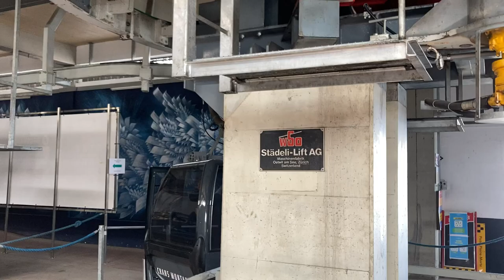Violettes Express (Talfahrt), Crans-Montana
Talfahrt mit der Gondelbahn Violettes Express, Skigebiet Crans-Montana/Schweiz. Erbaut 1986 von Städeli (WSO)/Schweiz. Ersetzte auf gleicher Fahrstrecke eine Vierergondelbahn von Giovanola/Monthey, die 1975 von Habegger/Thun überarbeitet wurde. Der Violettes Express ist neben dem Hörnli Express in Arosa die einzige Gondelbahn in der Schweiz, die über das Städel-Doppelklemmensystem verfügt.

Gondola lift "Violettes Express", ski resort Crans-Montana/Switzerland. Lift built in 1986 by Städeli/Switzerland.

Discesa a valle integrale con la cabinovia Violettes Express, aera sciistica Crans-Montana/Svizzera. Cabinovia costruita nel 1986 da Städeli/Svizzera.

Télécabine Violettes Express, station de ski Crans-Montana/Suisse. Construite en 1986 par Städeli (WSO)/Suisse.